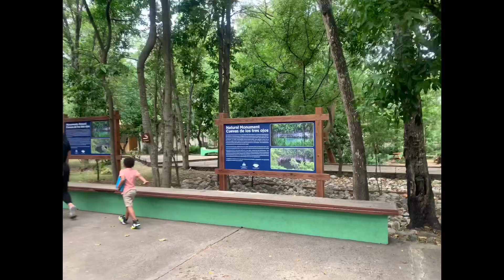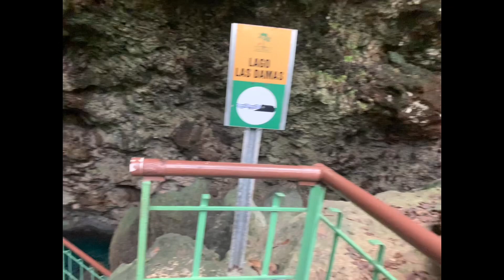Santo Domingo, Dominican Republic 🇩🇴 The Three Eyes National Park.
If you were nature lover, like I am, you are going to love this video of my Visit to the Three Eyes National Park (Los Tres Ojos) in Santo Domingo, there, you will witness the beautiful nature walk, the beauty of the three underground lakes they remind me of the cenote’s in Mexico 🇲🇽 ￼You don’t want to miss these spe￼ctacular views.